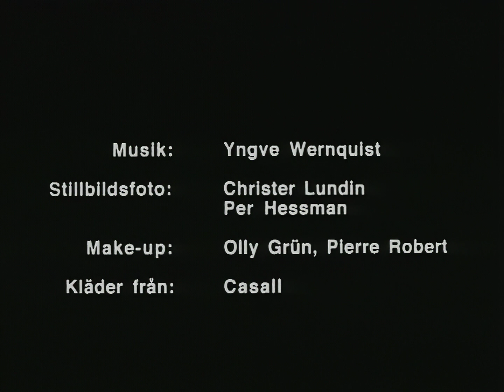Susan Lanefelt - Bästa Supergympa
Very nice aerobic fitness workout from Sweden. Jumppa Ruotsista.